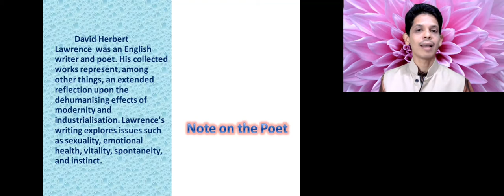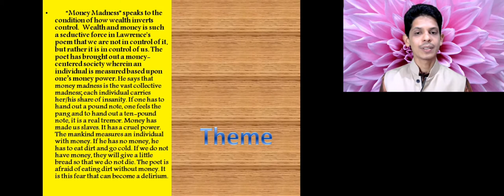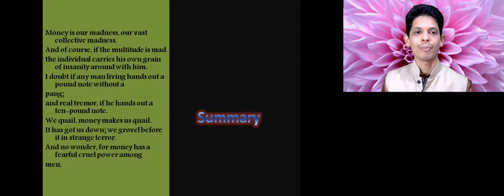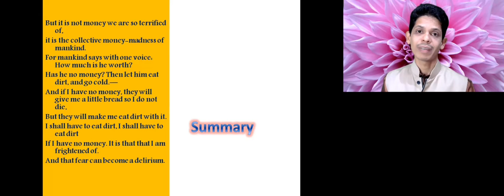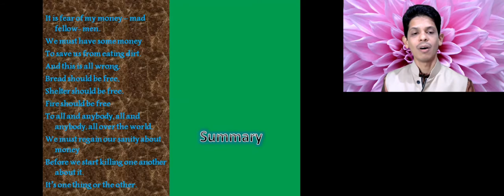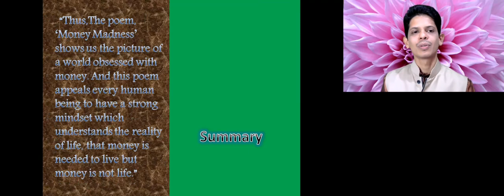PUC I, English Literature Money Madness Detailed Summary